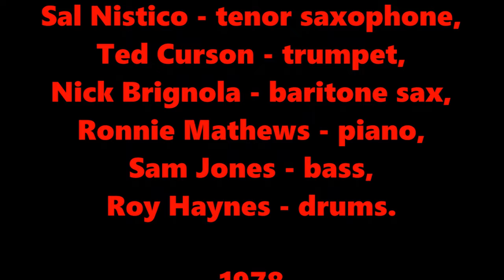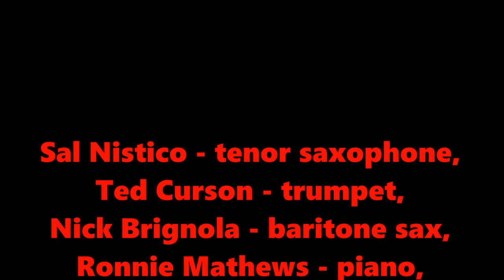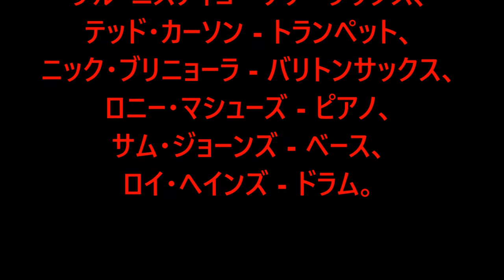Anthropology - Sal Nistico Sextet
Sal Nistico - tenor saxophone,
Ted Curson - trumpet,
Nick Brignola - baritone sax,
Ronnie Mathews - piano,

1978

サル・ニスティコ - テナーサックス、
テッド・カーソン - トランペット、
ニック・ブリニョーラ - バリトンサックス、
ロニー・マシューズ - ピアノ、
サム・ジョーンズ - ベース、
ロイ・ヘインズ - ドラム。